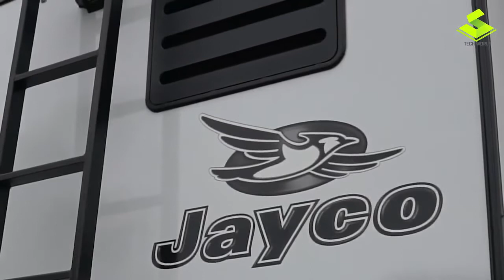Amazing Camper Trailers That are another level | Micro mobile Motor Homes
1. Sealander

3. Mody

4. Patriot Campers X1-H

5. Droplet Trailer

6. GentleTent B-Turtle

7. Jayco Jay Feather Micro

-Title: Brilliant and fast
-Type: Luxury cars review melody

Just trying to introduce some Motor homes, you haven't seen before.